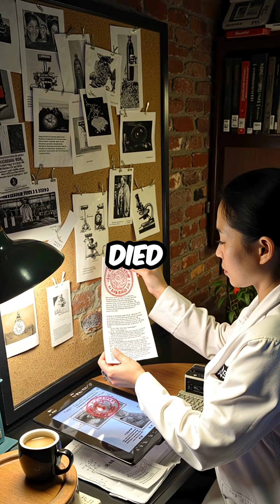Young Scientist Exposes Fake Cancer Cure That Could Have Killed Thousands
Nobel winner faked cancer data. Brave scientist exposed it all. science cancer whist...